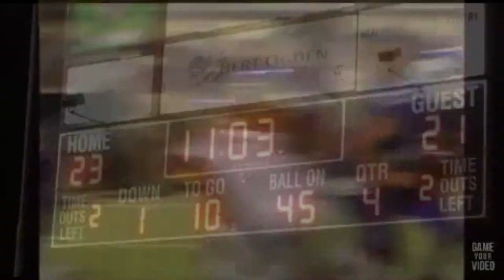Jonathan Martinez highlights